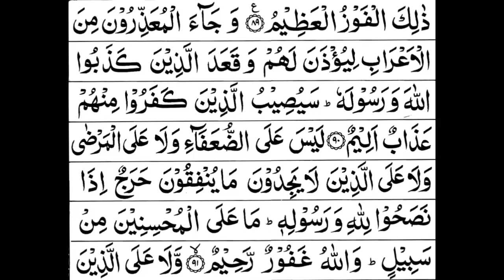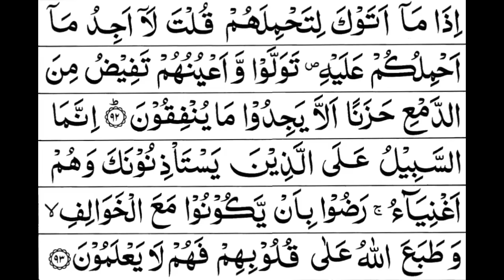Para 10 Full | Sheikh Mishary Rashid Al-Afasy With Arabic Text (HD)